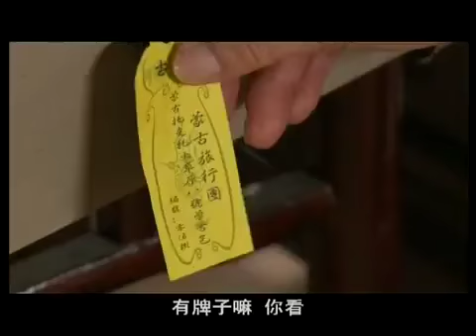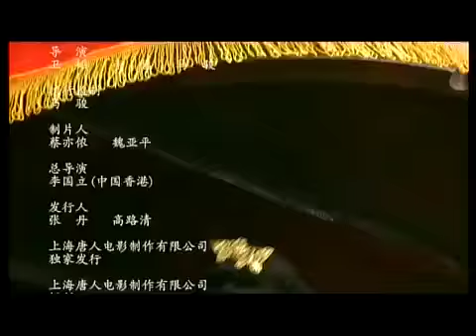跟紅頂白大三元 Life in San Yuan County 第15集 （陳秀雯、龔慈恩、廖啟智等主演）